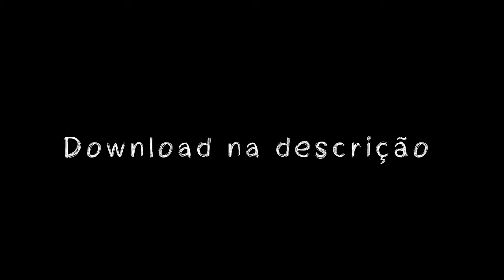MT - ELA PUXA PRENDE E PASSA [ DJ MAGRIN DE VILA VELHA ] MC LUAN RT E ROGIN